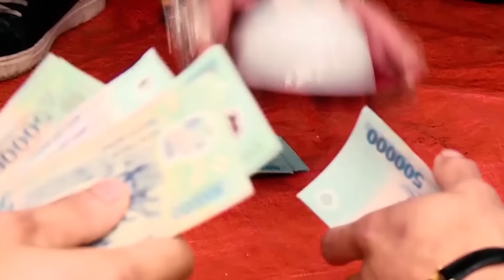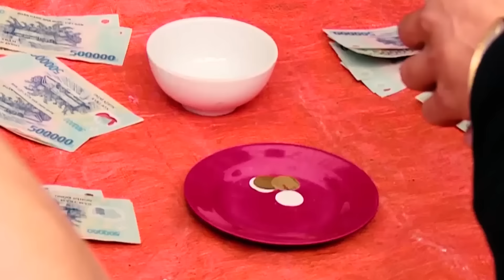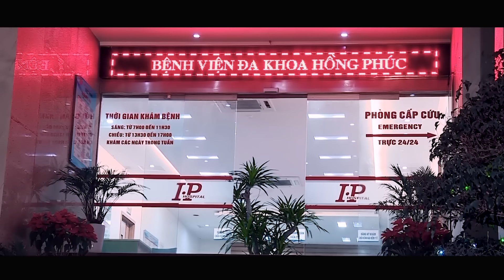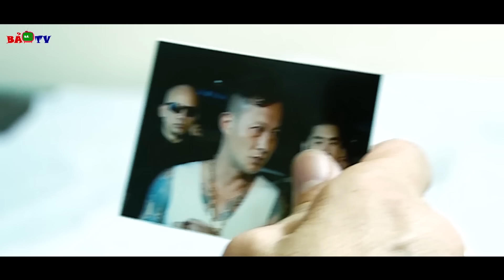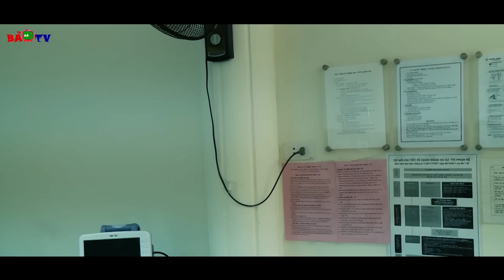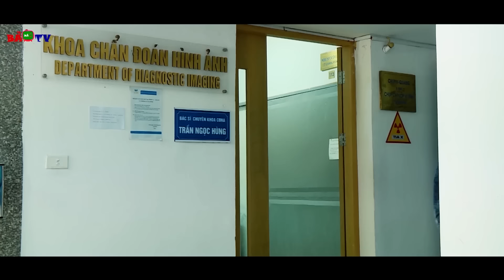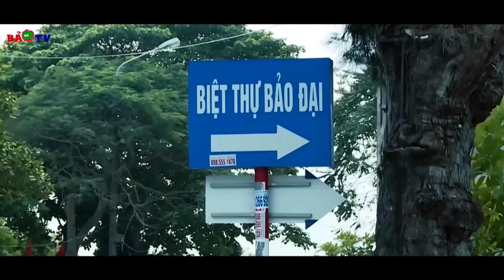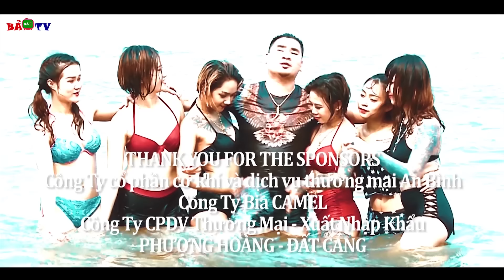BẢN LĨNH GIANG HỒ - Bom Tấn Phim Hành Động Xã Hội Đen Việt Nam Mới Hay Nhất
LUẬT GIANG HỒ || Phim võ thuật hành động 2019 hay nhất